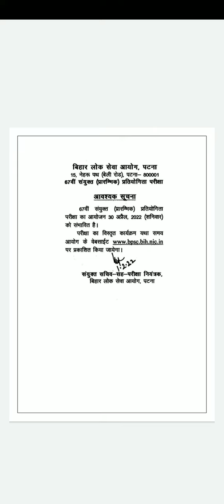BPSC 67th Prelims Exam date 2022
BPSC 67th Prelims Exam date
BPSC Exam notice
best UPSC motivation
BPSC 67th prelims Exam schedule